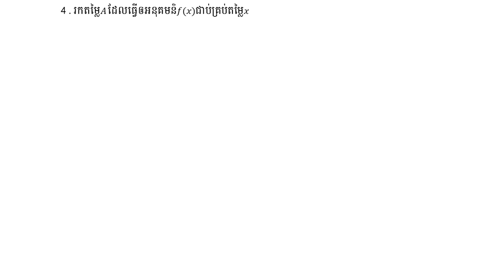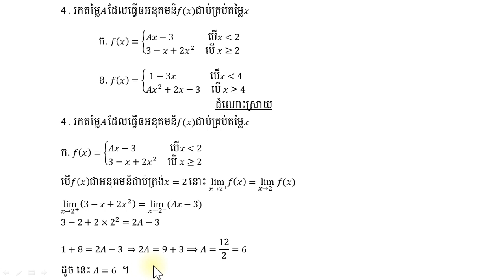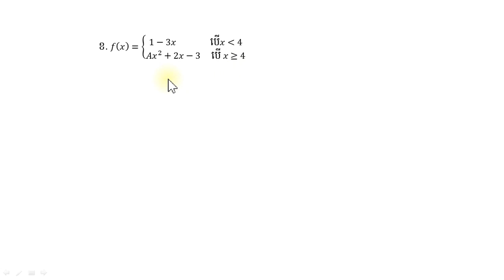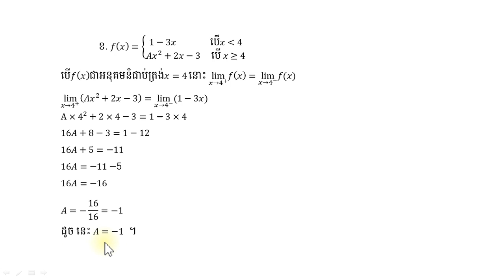4 . រកតម្លៃ𝐴 ដែលធ្វើឲអនុគមន៏𝑓(𝑥)ជាប់គ្រប់តម្លៃ𝑥